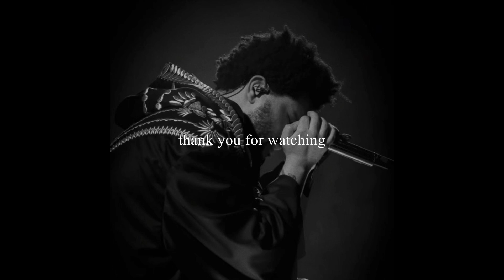[FREE] The Weeknd Trilogy Type Beat - LEGENDS NEVER DIE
DOWNLOAD LINK (BUY 2 GET 2 ON ALL LEASES) (untagged, instant delivery)

BPM - 90
KEY -  Cm

This beat is free to use for non profit use only on Youtube and Soundcloud. Any intent to release on other streaming platforms including Spotify, Apple, etc will require a purchased lease.

Have questions? Want to show what you made with the beat?

10+ year producer based out of Miami, FL.

00:00 INTRO
00:45 VERSE
01:30 FIRST CHORUS
02:15 VERSE
03:00 SECOND CHORUS
03:45 BRIDGE
04:08 VERSE
04:53 THIRD CHORUS
05:38 OUTRO